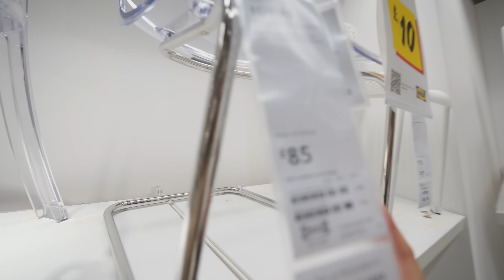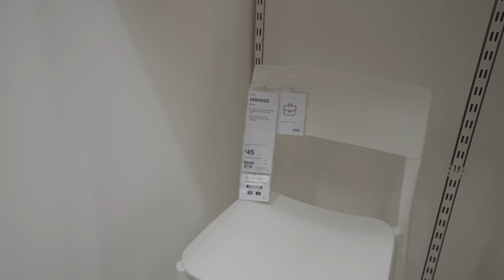INTERIOR DECOR SHOPPING WITH MY 'BIG GIRLS' || A DAY TO REMEMBER!!!